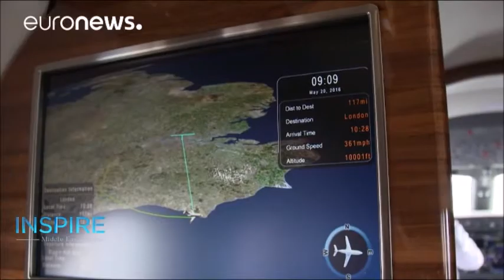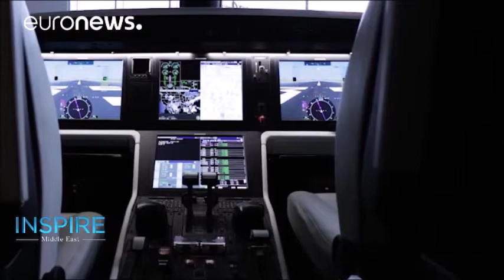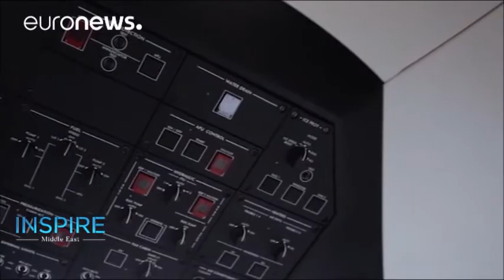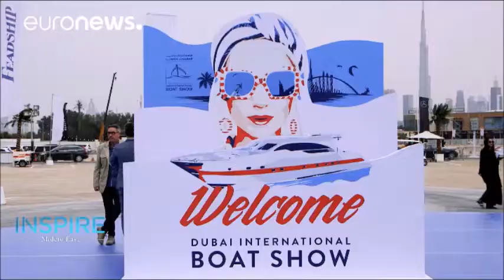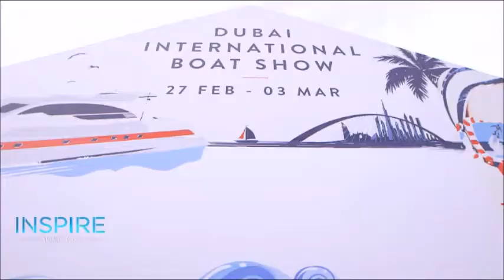Abu Dhabi Air Expo - Private Jet Homes at 40,000 Feet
Footage from Abu Dhabi Air Expo highighting the latest trends in private jets, and find out how the capital is realising its ambitions to become a hub for business plane travel in the region.

The video also lifts the lid on an aerospace plant in Al Ain to reveal how Emirati women are leading the charge in the making of plane components for industry giants like Boeing and Airbus.

Plus, with the Dubai International Boat show in full swing, we step on board one of its priciest vessels and find out what extras a multi-million-dollar budget will buy you.

Get a quote for private jet charter to Al Bateen Airport

superFLY can organise your jet hire to or from Al Bateen Airport in Abu Dhabi in minutes from the comfort of your smart phone or tablet.